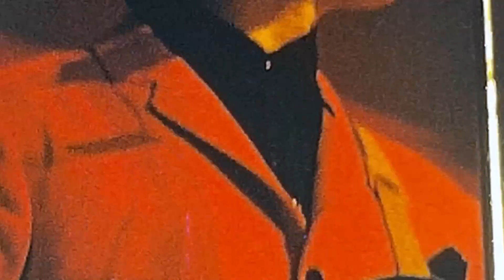U krugu porodice: Žika i Dragi Jelić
U krugu porodice su Žika i Dragi Jelić, braća, rokeri, bajkeri, a pre svega osnivači YU grupe. Sa Aleksandrom i Jelenom Gajšek će podeliti svoja razmišljanja o životu, porodici, procesu stvaranja muzike, ali i sećanja na prvi susret sa električnom gitarom.

Pratite nas na i na društvenim mrežama